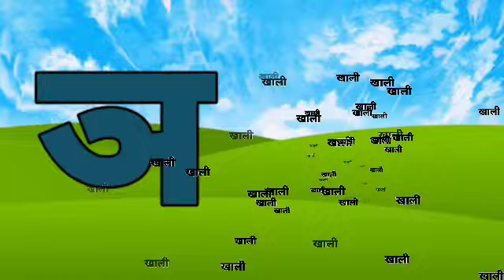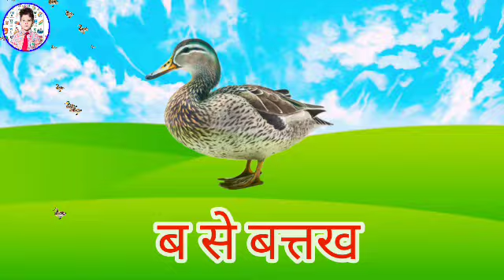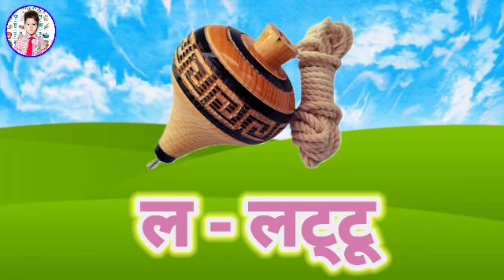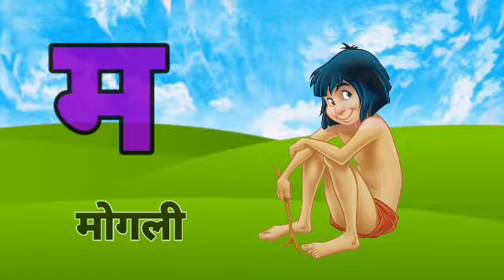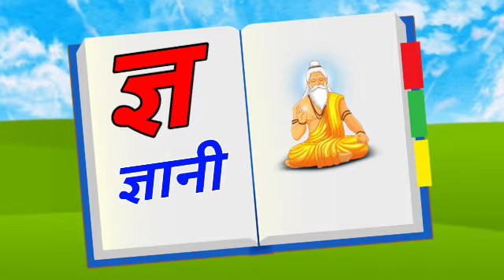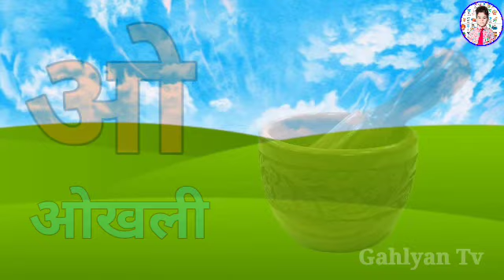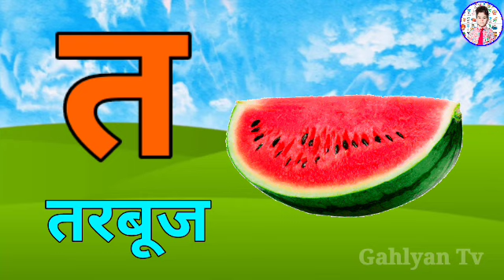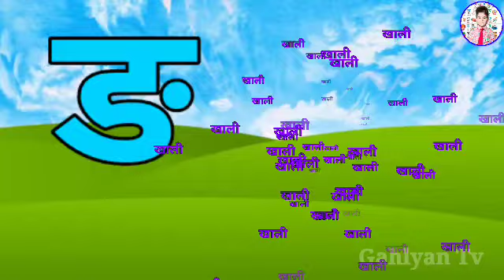123 Numbers, learn to count, One two three, 1 to 20, 1 to 100 counting, Hindi alphabet